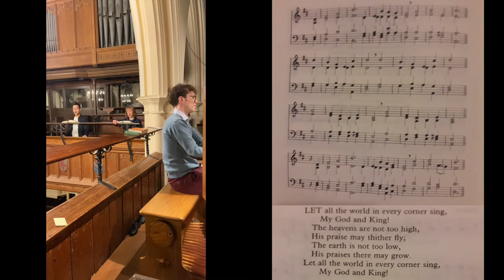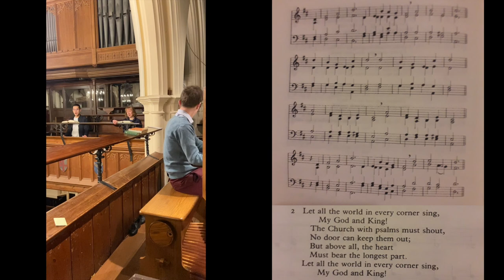Hymns Let All the World